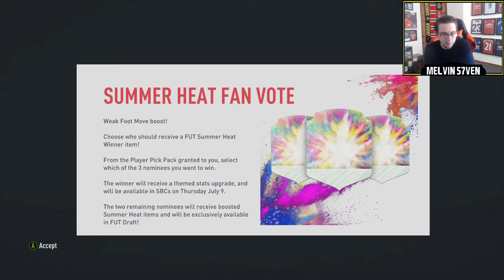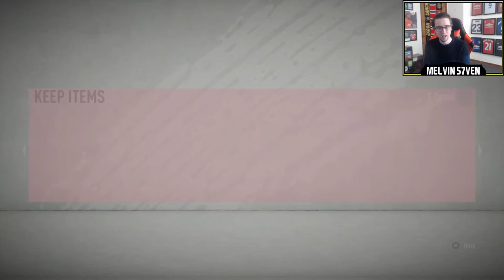RE-RELEASE OF FIVE 88+ GUARANTEE PACK & 86+ SBC! + WEAK FOOT PLAYER VOTE! W or L? - Episode 6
EA has re-released the Five 88+ guarantee pack as well as an SBC giving you an 86+ guarantee. Is today's content a dub or an L?

Friday - 3-7pm
Saturday - 3-7pm
Sunday - 3-7pm